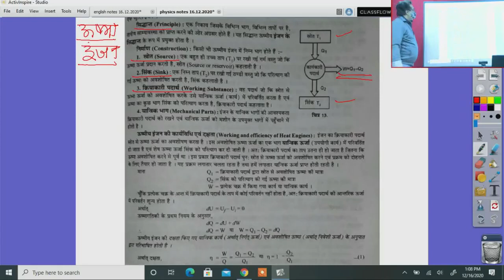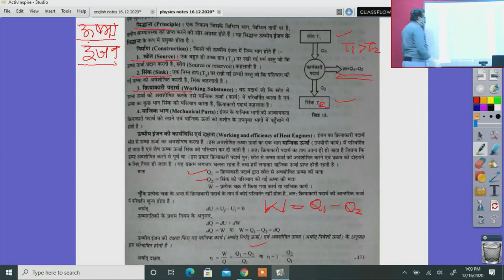कक्षा 11 भौतिक विज्ञानं ऊष्मा इंजन